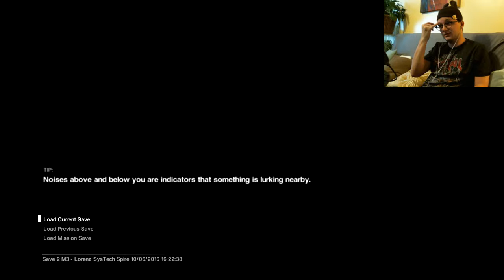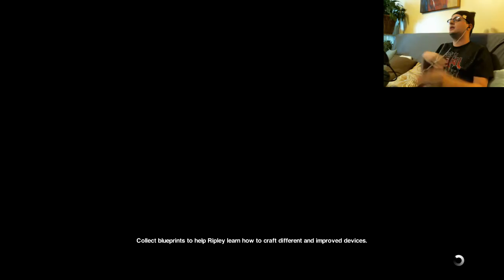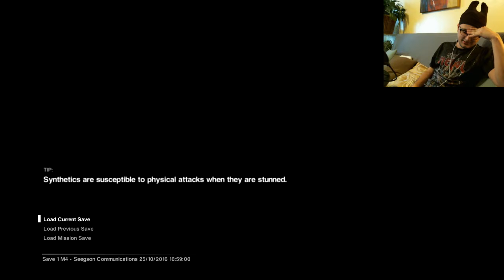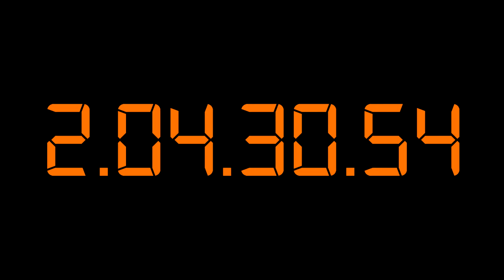Robotic Brutatilty | Alien Isolation - part 7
Synthetics kill me. What? You wanted something more?

HAPPY SPOOKTOBERWEEN!